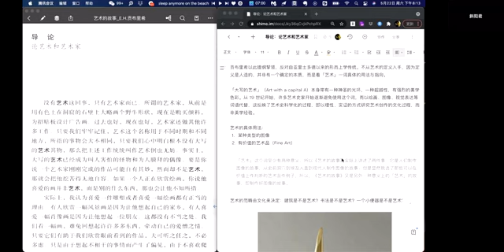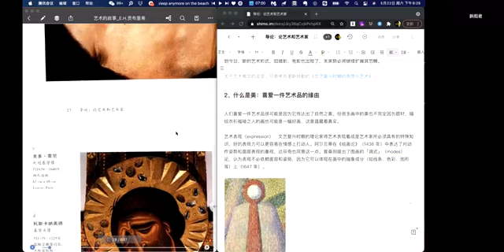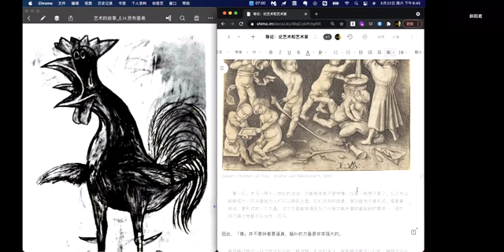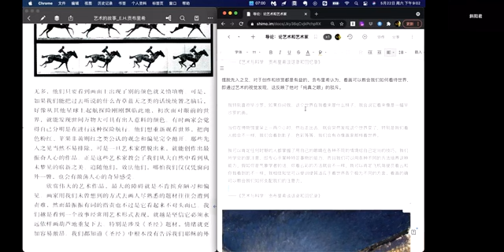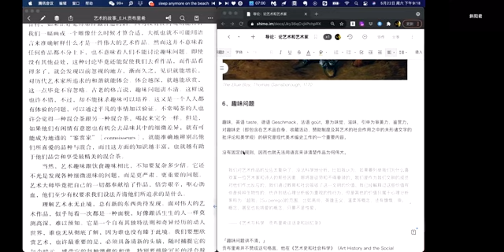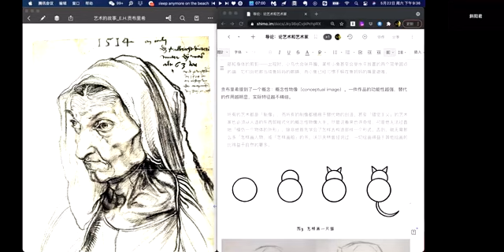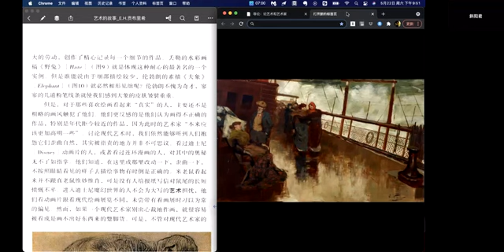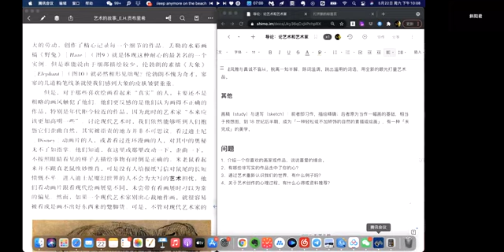《艺术的故事》Vol.01 导论：论艺术和艺术家